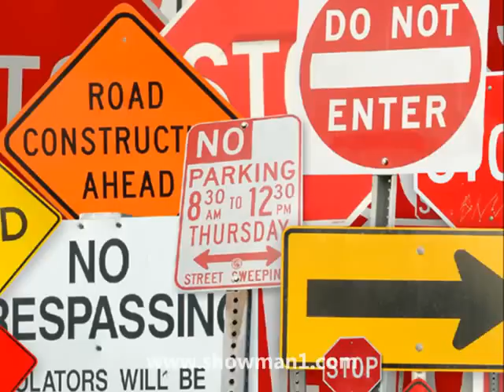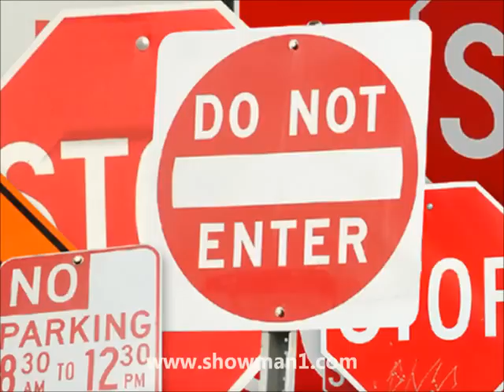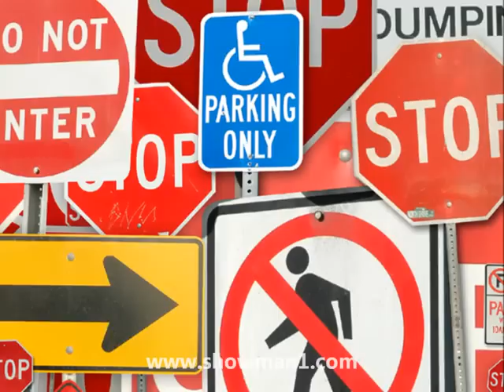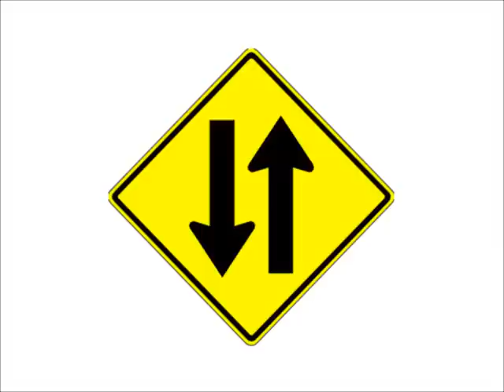چراغ زرد - شعر و آهنگ ، سید محمد حسینی.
مرسی از لطف شما...که میبینید. شعر و اهنگش واسه ۱۹ سال پیش بود